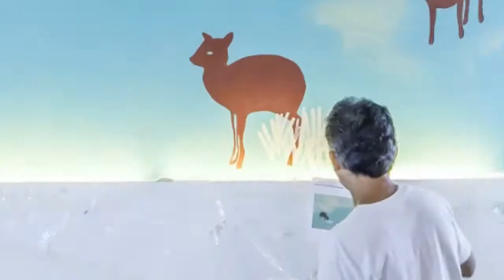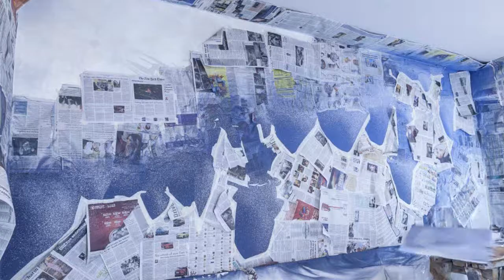Canvas Boutique Hotel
by: widehyve